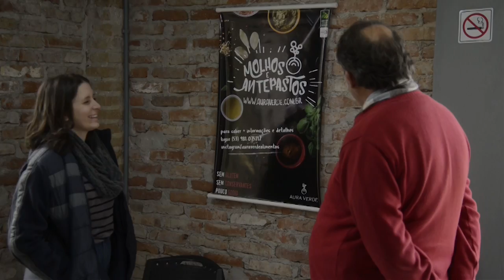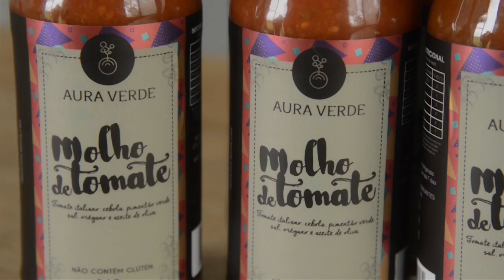Agroindústria Aura Verde: a busca pela qualidade no campo - Rio Grande Rural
No século passado, um dos movimentos populacionais mais marcantes foi o êxodo rural. Era o jovem rural em busca de emprego na cidade. Atualmente com frequência este movimento é ao contrário: a busca é pela qualidade de vida junto a natureza e com mais renda.

Programa #1026